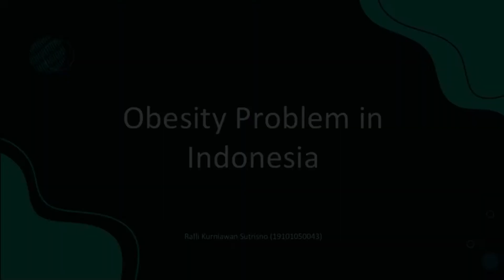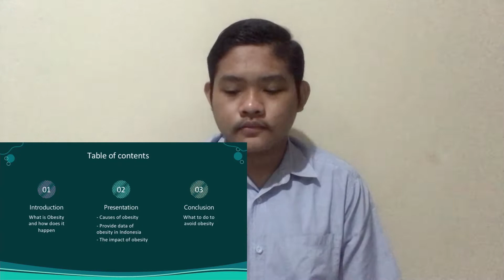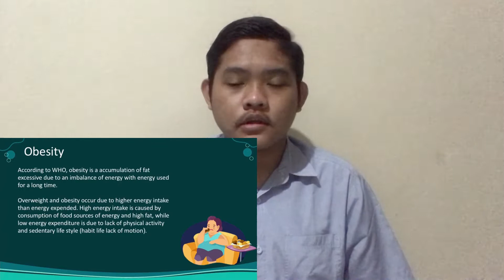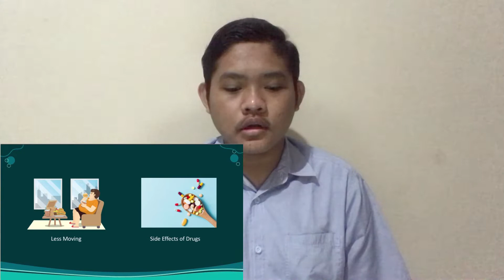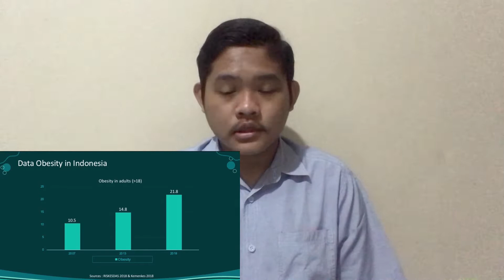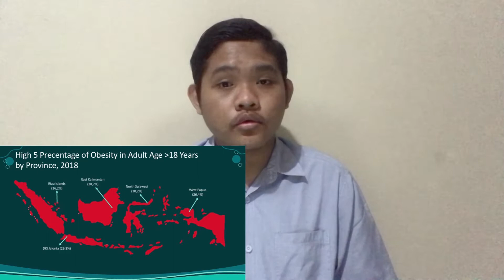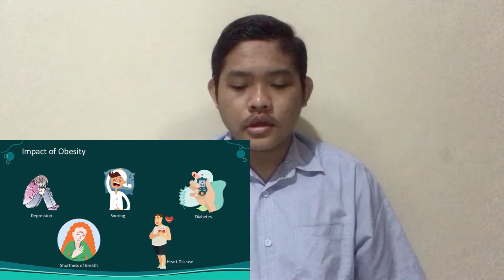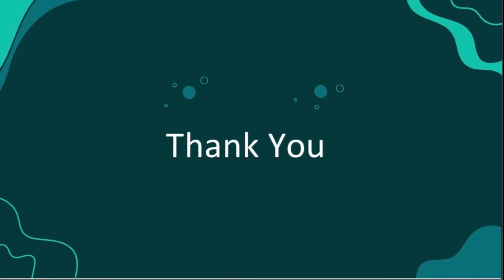Obesity Problem in Indonesia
Academic Presentation Final Exam

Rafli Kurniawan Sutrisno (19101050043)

Introduction
What is obesity and how does it happen.

Body
- Causes of obesity.
- Provide data on obesity in Indonesia.
- The impact of obesity.

Conclusion
- What to do to avoid obesity.

Reference